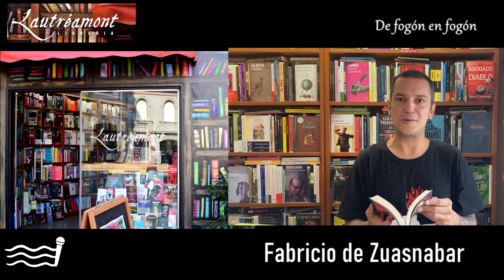¨La Ciudad de los nombres olvidados¨ la novela de Olympia Frick, recomienda: Fabricio de Zuasnabar.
Fabricio de Zuaznabar de la Libreria Lautréamont de la Calle Maldonado 2045 esquina Pablo de María, nos recomienda esta semana la novela ¨La Ciudad de los nombres olvidados¨ de Olympia Frick.
Detrás de este seudónimo y de esta novelista está una reconocida académica uruguaya, ex Senadora del Frente Amplio: Constanza Moreira.
En esta novela relata la ¨historia de dos ciudades paralelas y enfrentadas, de guerras pasadas y conflictos insalvables, tejida sobre el olvido y la alteraciòn de la memoria. Un extraño relato mezcla de fantasìa, ciencia ficciòn, y novela negra en el que inolvidables personajes nos conducen a ritmo vertiginoso por arquitecturas laberìnticas donde el espacio y el tiempo se bifurcan.¨segun el sitio web de Estuario Editora
Un clásico uruguayo, un libro que quizás debería leerse en Secundaria -nos dice Fabricio.